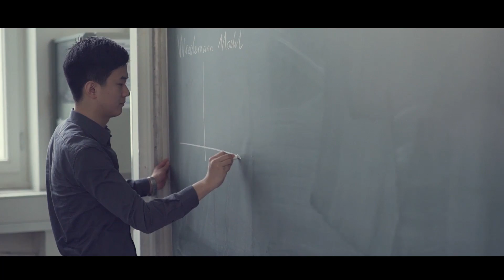Studying in Singapore & Germany: TUM Asia Master Students' Experience in Munich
One unique feature of the TUM Asia programmes in Singapore is that our Master students have the opportunity to complete their Internship and Master Thesis anywhere in the world: goo.gl/gnMBYq

Some take hold of this opportunity to visit our home campus, the TUM (Technische Universitaet Muenchen, Technical University of Munich), one of the top technical universities in Europe and Germany's best. Find out what our students have to say about their TUM experience, after an exciting year of coursework in Singapore where their professors hail from both Germany and Singapore, as well as the industry.

Find out more about doing your Masters with TUM in Singapore: goo.gl/gnMBYq